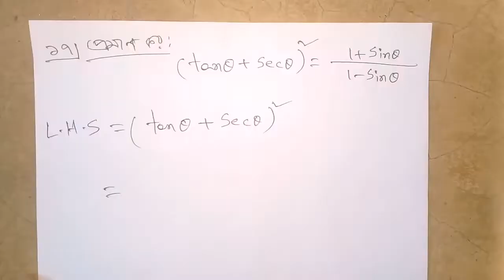অনুশীলনী ৯.১|| নবম- দশম শ্রেণি|| ত্রিকোণমিতি| অঙ্ক নং ১৬,১৭,১৮| পর্ব ৭| ত্রিকোণমিতিক অনুপাত ৯.১ ২০২২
আমার ফেসবুক গ্রুপে জয়েন হয়ে নিন। যেকোন অঙ্ক বুঝতে অসুবিধা হলে গ্রুপে একটি পোস্ট দিন। তাহলে ভিডিও বানিয়ে বুঝিয়ে দিব।